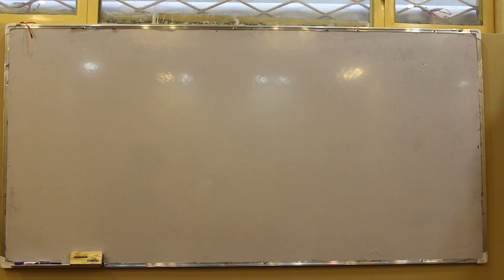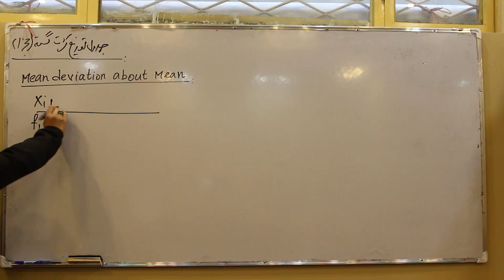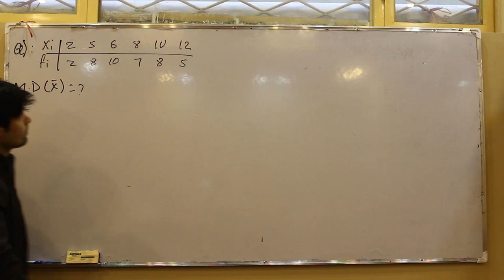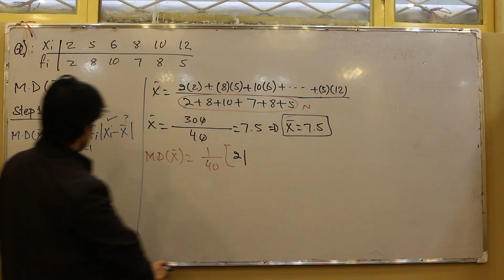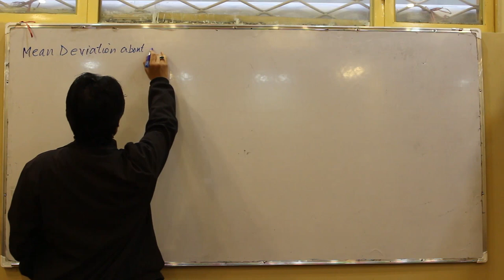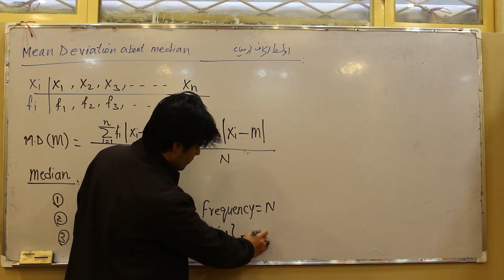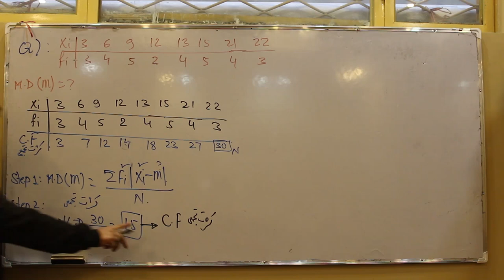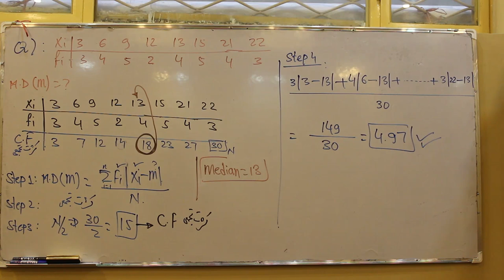احصائیه | جدول کثرت گسسته| اوسط انحراف از میانه و اوسط| لکچر سوم